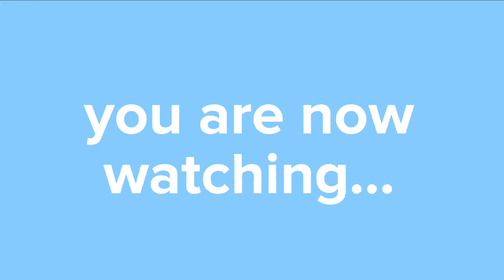my new intro!